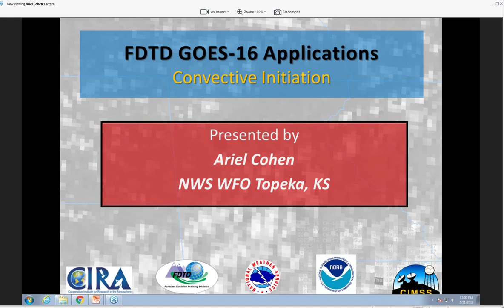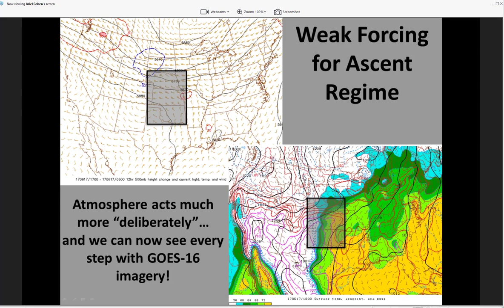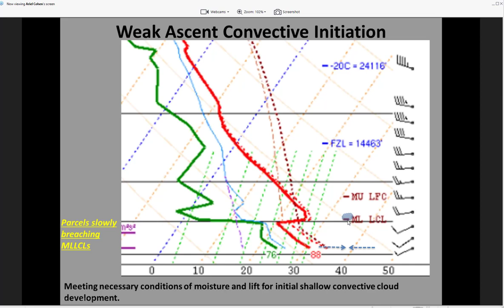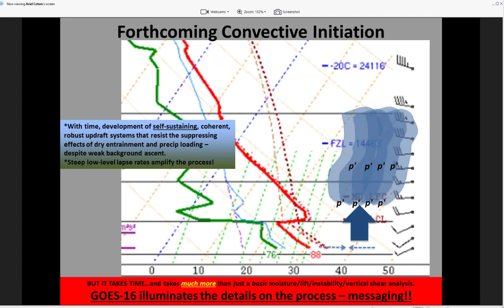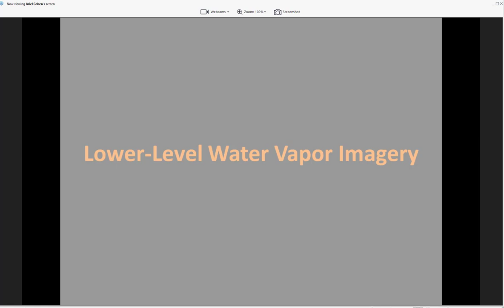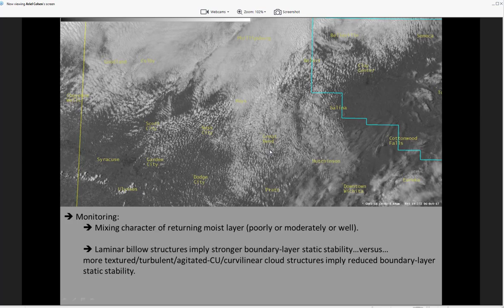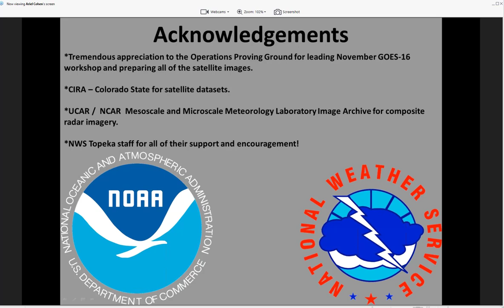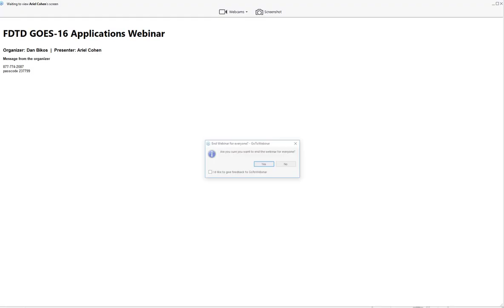FDTD GOES Applications webinar February 21, 2018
Convective Initiation